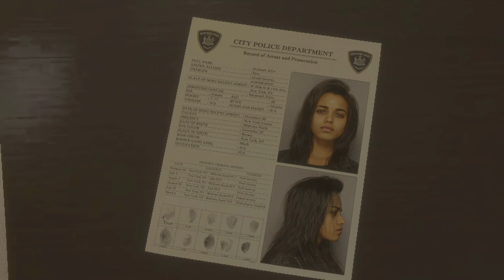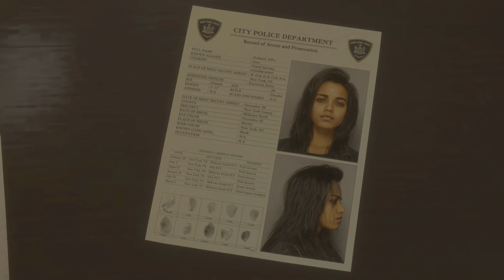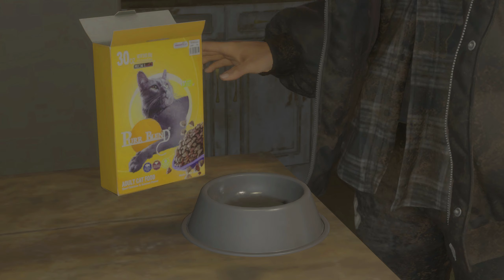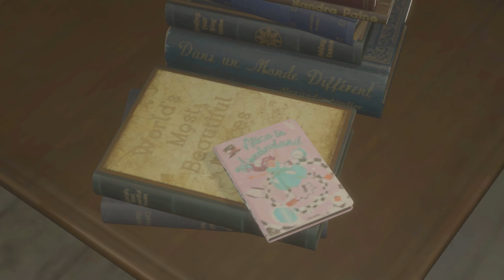FORSPOKEN Gameplay The First 60 Minutes [4K 60FPS PC] - No Commentary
The protagonist, Frey Holland is a directionless, yet street smart young woman who has persevered despite her rough upbringing in New York City. And her life hasn’t really gotten any easier now that she’s about to turn 21. Things take a turn for the unexpected when she’s magically transported to Athia, a land where fantasies and nightmares are suddenly very real. Playing as Frey, you’ll need to harness newly discovered magical abilities to battle the monsters that inhabit the land. To have a chance of returning home, she’ll also have to contend with the Tantas — destructive and twisted all-powerful who have dominion over Athia.

The player character, Frey, has access to a variety of magical spells. Following each combat encounter, the player will earn experience points. Frey's cloak can be upgraded in order to improve her combat efficiency and stats, while applying nail polish unlocks special abilities. The player can also craft new items, or rest at a safe location in order to restore health. While the player is exploring the game world, they may encounter a "breakstorm", a scenario similar to a horde mode in which waves of creatures spawn and attack Frey. The storm will end with the appearance of a named boss character.